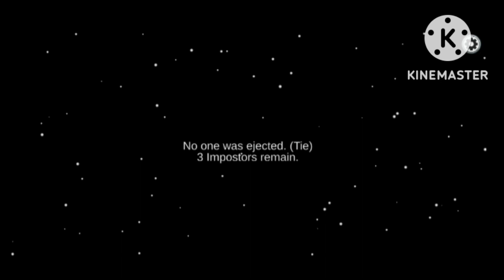among us gameplay